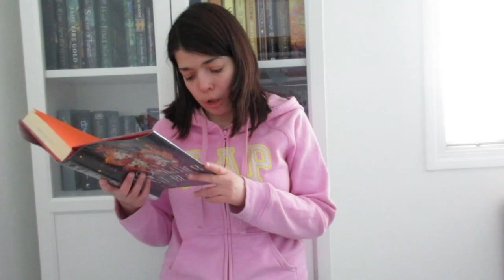APRIL TBR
Hello, everyone! Today, we'll be talking about my April TBR!